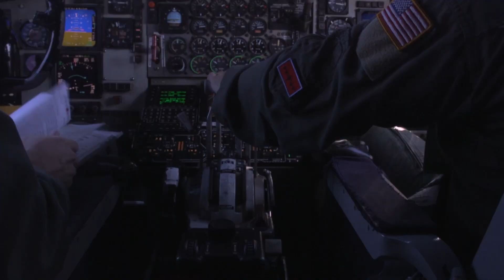B-2 Spirit Refuels for Super Bowl LV Flyover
U.S. Air Force B-2 Spirit refuels for NFL Super Bowl flyover formation.  A KC-135 Stratotanker assigned to MacDill Air Force Base, Florida refuels a B-2 Spirit assigned to Whiteman Air Force Base on Feb. 7, 2021.  Video by 6th Air Refueling Wing Public Affairs, Airman Hiram Martinez.